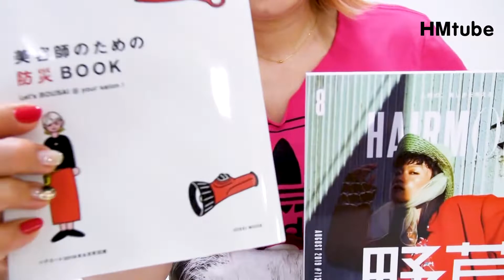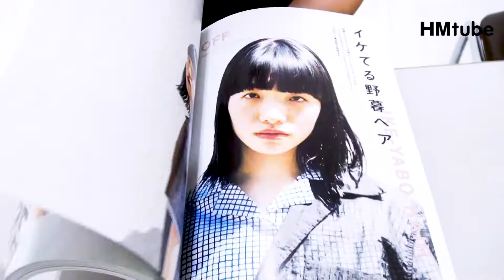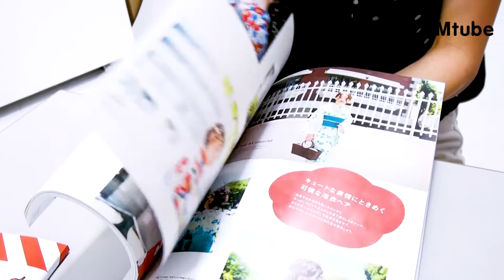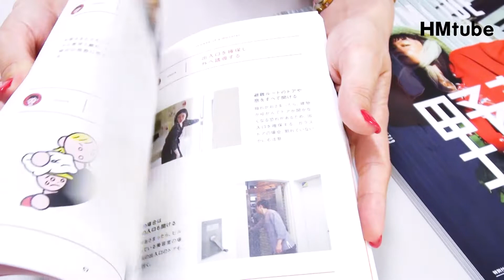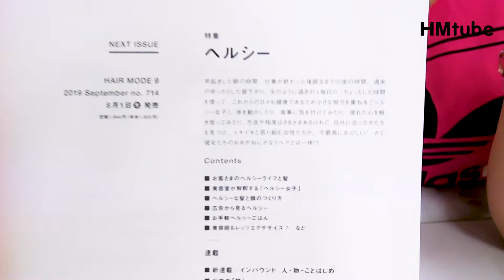HMTube_ヘアモード8月号見どころ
HAIR MODE 8月号には、付録『美容師のための防災BOOK』付き。大好評発売中です！
特集テーマは「野暮」
編集部からの見どころポイントをご紹介。

ヘアモード8月号の詳細はこちらから